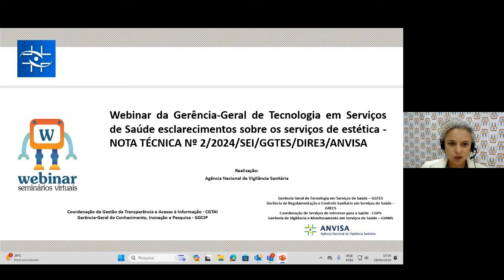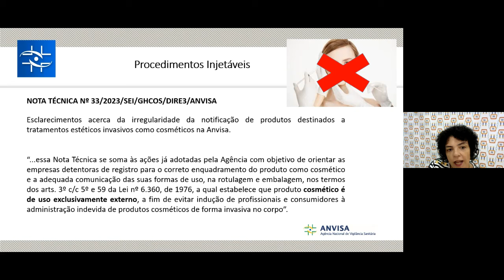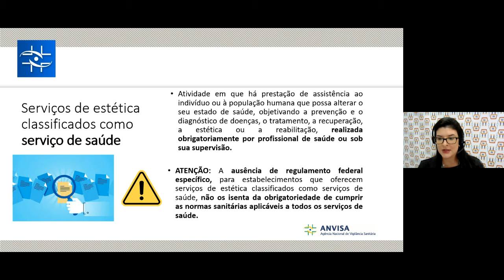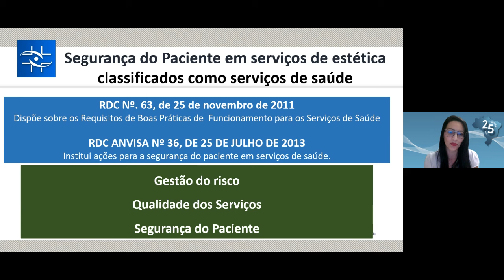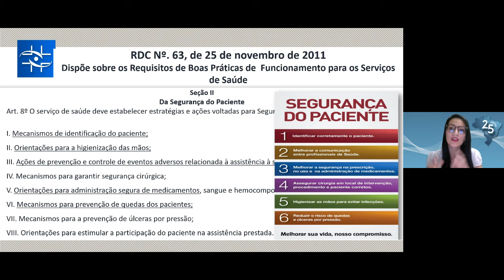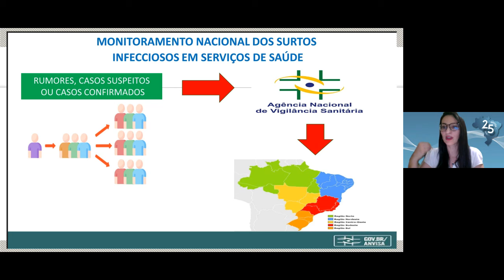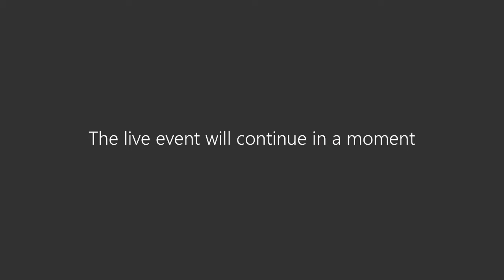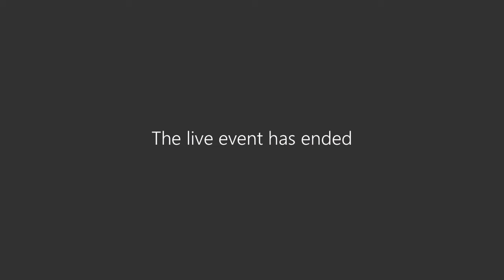Esclarecimentos sobre os serviços de estética e atendimento às normas sanitárias aplicáveis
Esclarecimentos sobre os serviços de estética e atendimento às normas sanitárias aplicáveis a esses estabelecimentos